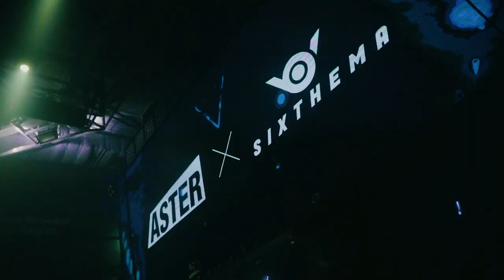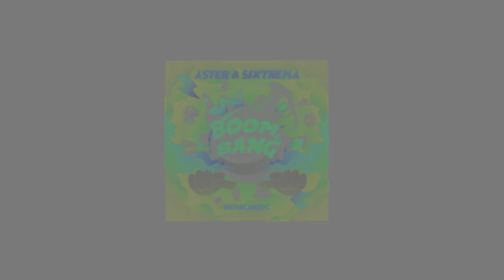Aster, Sixthema - Boom Bang (ft.Asid) [Official MV]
Aster, Sixthema - Boom Bang (ft.Asid)

대한민국에서 가장 핫한 DJ/프로듀서 Aster, Sixthema가 뭉쳐 하드댄스 'Boom Bang(ft.Asid)'을 공개합니다.
아스터와 식스테마가 선사하는 에너지틱한 사운드와 쉴세없이 쏟아지는 비트, 명품 보컬 MC Asid가 참여한 하드댄스 트랙 'Boom Bang'은 여러분의 몸을 뜨겁게 만들어줄 트랙임이 분명합니다. 코로나로 인해 길어진 칩거 생활 속에서 답답한 가슴이 뻥 뚫리는 시원한 사운드에 다 같이 빠져 봅시다.